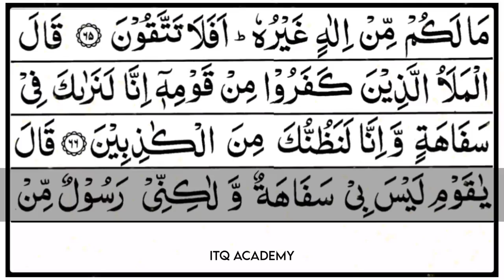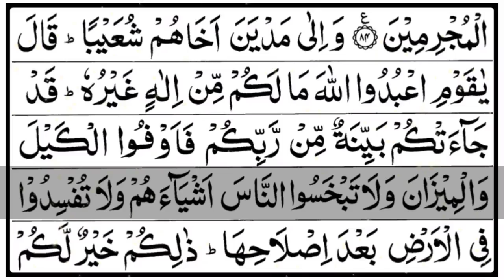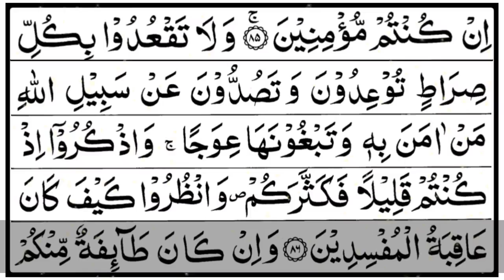Juz 8 - Walaw Annana (وَلَوْ أَنَّنَا) | تلاوة القرآن الكريم